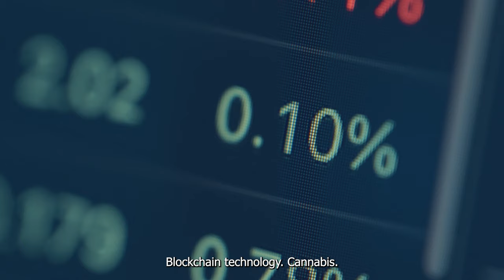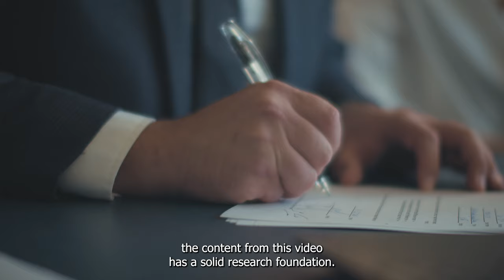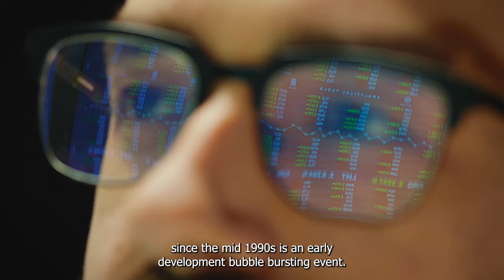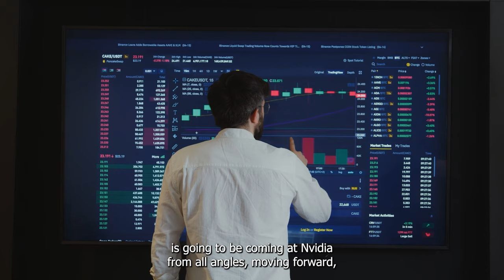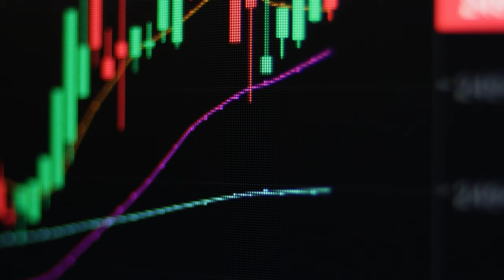Attention, Nvidia Investors History Reveals This 1 Key Trait Shared by All Breakthrough Innovations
If history is, once again, correct, Nvidia's textbook ascent will come to a grinding halt in the not-too-distant future.

The artificial intelligence (AI) chipmaker provided some important clues regarding the trajectory of its business. However, beyond the headline results were a number of revelations that investors may have overlooked, which provide additional insight into Nvidia's future prospects.